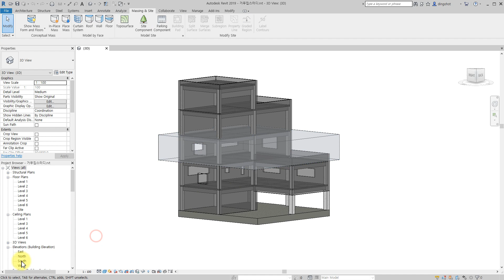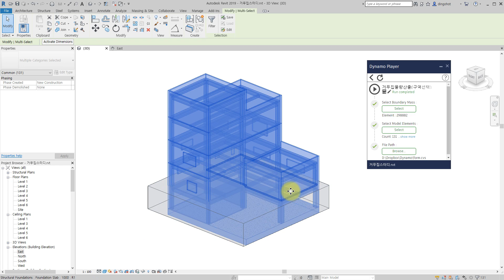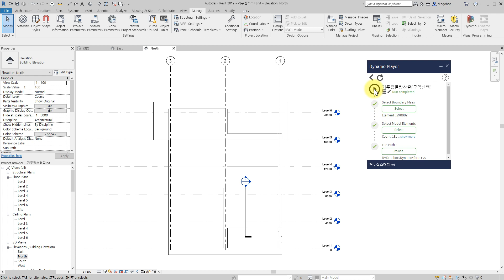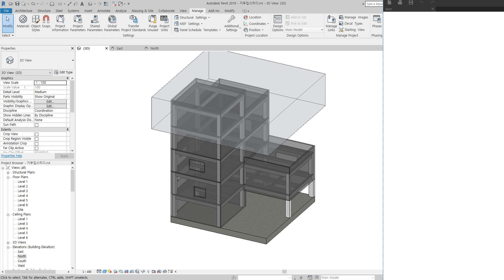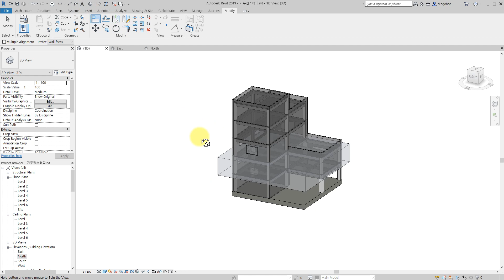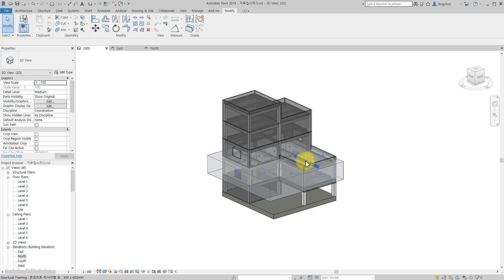Formwork Calculator By Dynamo [ENG SUB] with Download link_레빗 거푸집 산출기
Download Dynamo Script